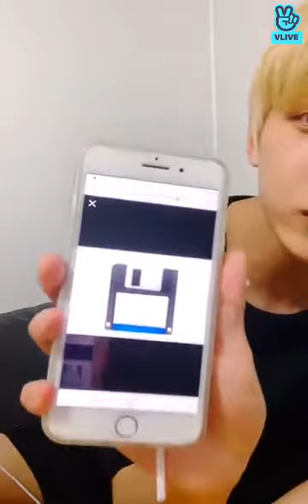[ENG SUB] 190904 선선율의 아무것도 안하는 주간 브이앱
ALL SUBS ARE CREDITED TO THE ORIGINAL SUBBERS FROM VLIVE.
This account is just a platform to upload and archive all UP10TION VLIVEs as many as possible because we never know what's going to happen to VLIVE in the future.